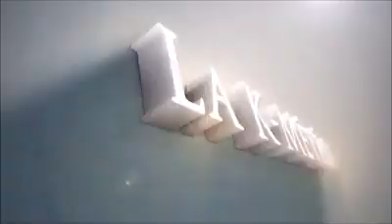La météo pour le jeudi 19 mars 2020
Voici le bulletin météo pour le jeudi 19 mars ainsi que les contributions que nous avons tiré au sort d'hier !
Très bonne journée